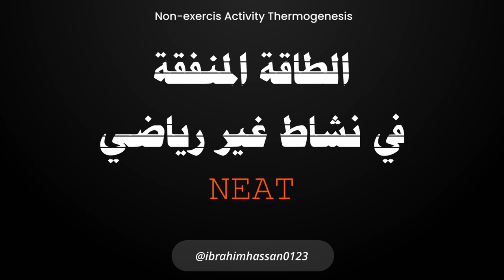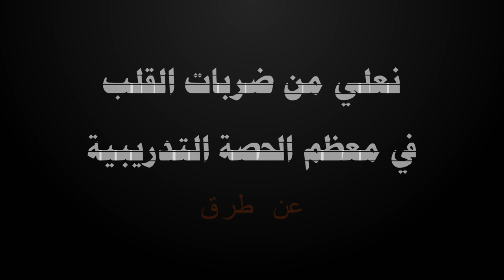زود معدل الحرق باشياء يومية بسيطة 👌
كيف ازيد من معدل انفاق السعرات اليوميه او ال TDEE ؟ وكيف يمكنني زياده الحرق واحتياج الجسم من السعرات الحرارية ؟
طرق لرفع معدل الايض الطبيعي وحرق دهون اكثر وخساره الوزن والوصول لصحه افضل.
فيديوهات ذات صلة -او- تم ذكرها في الفيديو 👇

__7 طرق لزيادة عجز السعرات بدون ما تحس || طرق علمية لفقدان الوزن // ازاي اخس بدون ما احسب سعرات

--قوائم التشغيل--
00:00 المقدمة
00:46 متطلبات السعرات الحرارية علي مدار اليوم
01:08 معدل الايض الاساسي
01:34 ازاي ازود من معدل الايض
03:40 استهلاك الطاقة للانشطه البدنية
04:15 ازاي اعلي من الحرق بدون ممارسة الرياضة
05:40 ازاي ازود من السعرات اللي بحرقها خلال التمرين
07:25 استهلاك الطاقة او السعرات للهضم
08:23 الملخص و النهاية